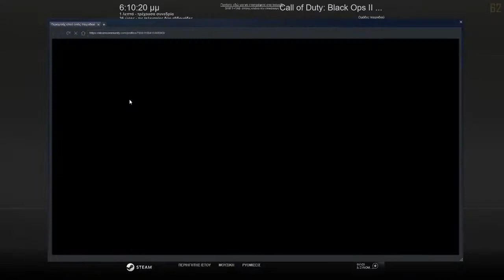Call of Duty Black Ops 2 Multiplayer